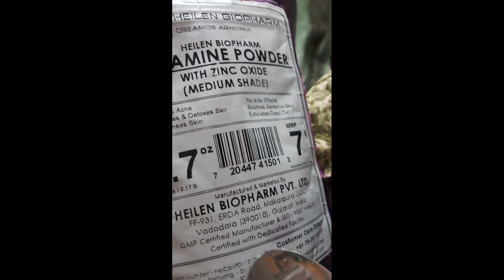SonatipsFirst time in youtube।।market में नही उतरा ऐसा sunscreen.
HealthVit E-VIT Vitamin E Skin Oil -...

Calamine Powder with Zinc Oxide (75 gm/2.65 oz/0.17 lb, Medium Shade)

Avocado oil

😍Helo everyone me sonali...
Me west bengal se hu..mera channel'" SONA TIPS'" ME APKO
ye sab dekhneko milega...

LOVE YOU INDIA ""JAI HIND""

আমি সোনালী
আসানসোল থেকে
আমার প্রতিটি VIDEO HINDI আর  বাংলা দুটি ভাষায় আমার ""সোনা টিপস""  channel  এ দেখতে পাবেন..

এখানে আপনারা  তক পরিচর্যা, সাজ সজজা.রূপ চর্চা.কেশ চর্চা.কেনাকাটা..বাচচার পিরচর্যা..DIY..ঘরোয়া টোটকা ইত্যাদি  আরো অনেক কিছু...

PLZZ support  করবেন..

FOLLO ME ON ALL SOCIAL MEDIA @ BE MY FRIEND!
আমার SOCIAL MEDIA  তে আমার  সাথে যোগাযোগ রাখুন. আমার  বন্ধু  হন

ALL THE CONTENT  PUBLSH ON THIS  CHANNEL IS MY OWN CREATIVE  WORK AND IS PROTECTED UNDER COPYRIGHT LAW..